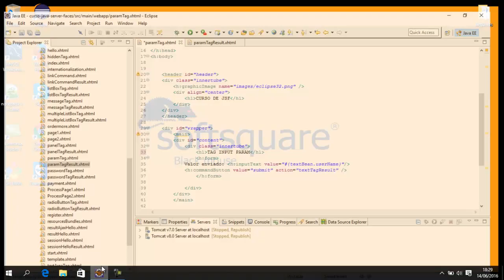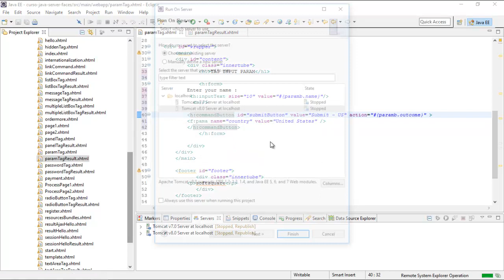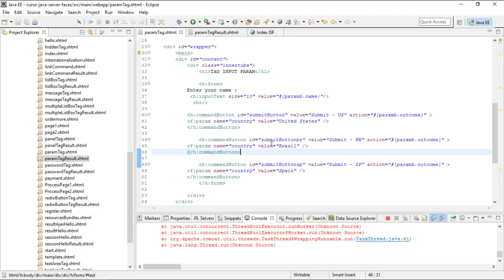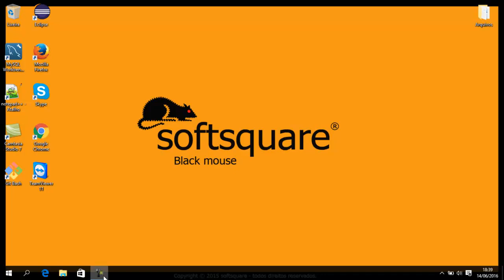Curso de JAVA JSF Essencial Aula 59